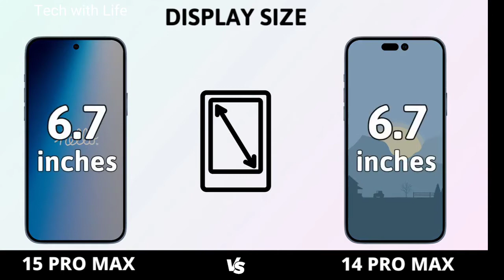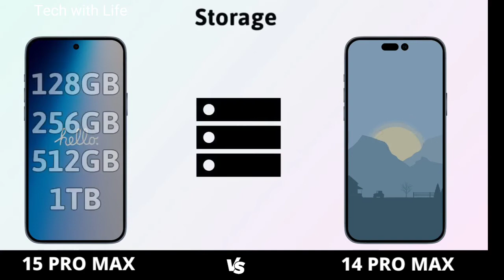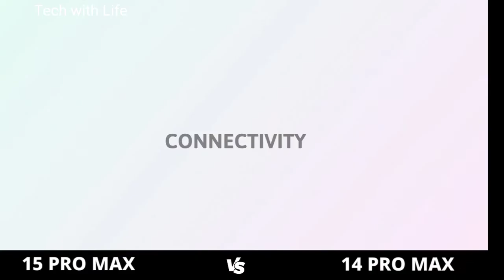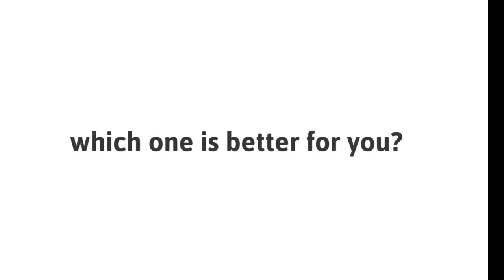iPhone 15 Pro Max vs iPhone 14 Pro Max - Full Comparison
iPhone 15 Pro Max vs iPhone 14 Pro Max - Full
Comparison

iphone 15 pro max usb type-c
15 pro max
14 pro max